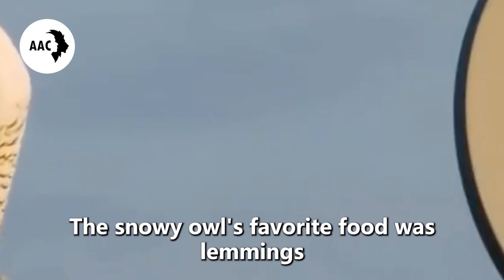Baby Owls Suddenly Disappeared, Then The Mother Owl Realized Something Not Right...